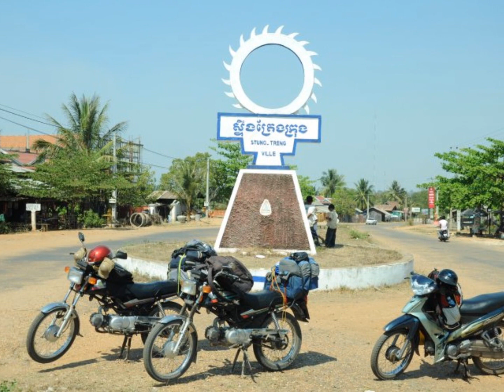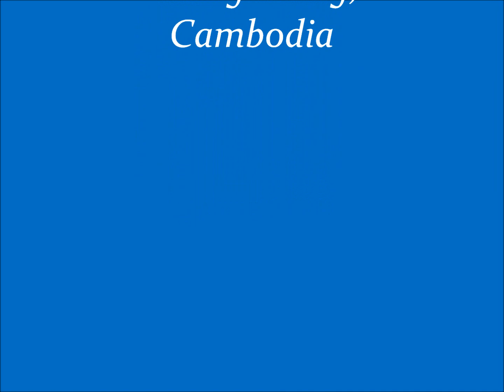beloved steung treng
Original Song 'My Beloved' by Sinn Sisamouth